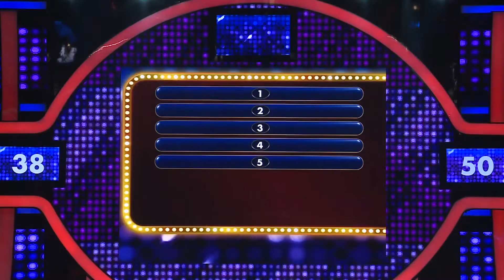Apa hadiah yang bisa dibawa pulang oleh tim Poris Ladies! - PART 2 - Family 100 Indonesia 2019